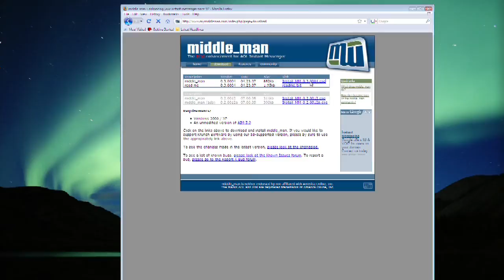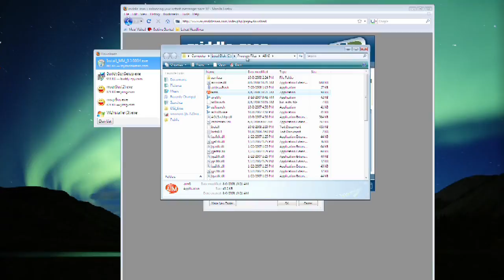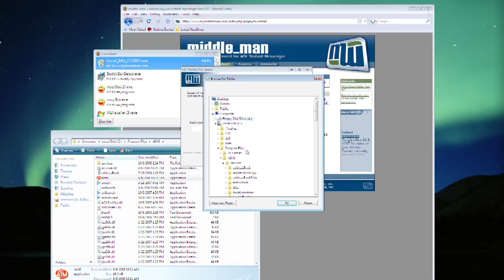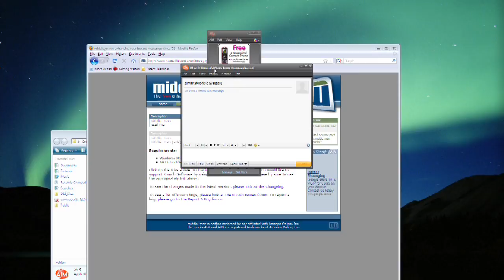How to Use Internet Messenger Programs : How to Clone AIM (AOL Instant Messenger)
Cloning an America Online Instant Messenger or AIM account involves installing a separate program from the Internet. Locate the cloning program that only works with newer versions of AIM with tips in this free video on Internet messaging computer programs from a Web designer and producer.

Bio: Dimitri LaBarge has been a professional Web designer since 1995, both designing and producing some of the earliest multimedia Web sites for major record labels in the country.